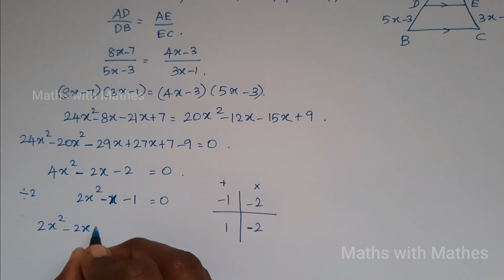10th maths 4. வடிவியல் Exercise 4.2 sum 1(TN Tamil Medium Samacheer New Book)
In this video we are going to learn about TN Samacheer 10th Maths 2019 New Syllabus Unit-4 Geometry Exercise 4.2 sum 1 in Tamil. தமிழ்நாடு சமச்சீர் வகுப்பு 10 கணிதம் 2019 புதிய படத்தொகுப்பு அலகு 4 வடிவியல்  பயிற்சி 4.2 கணக்கு 1.

பயிற்சி 4.2

1. ΔABC யின் பக்கங்கள் AB மற்றும் AC -யின் மீதுள்ள புள்ளிகள் முறையே D மற்றும் E ஆனது DE || BC என்றவாறு அமைந்துள்ளது. (i) AD/DB = 3/4 மற்றும் AC =15 செ.மீ எனில் AE -யின் மதிப்பு காண்க. (ii) AD = 8x- 7  , DB = 5x- 3 , AE = 4x- 3 மற்றும் EC = 3x- 1  எனில், x -ன் மதிப்பு காண்க.

Exercise 4.2

1. In ΔABC ,D and E are points on the sides AB and AC respectively such that
DE  ||  BC (i) If AD/DB = ¾ and AC =15 cm find AE.
(ii) If (ii) AD = 8x- 7  , DB = 5x- 3 , AE = 4x- 3 ,EC = 3x- 1, find the value of x.

4.1 Introduction(அறிமுகம்)
4.2 Similarity(வடிவொத்தவை)
4.3 Thales Theorem and Angle Bisector Theorem (தேல்ஸ் தேற்றமும், கோண இருசமவெட்டித் தேற்றமும்)
4.4 Pythagoras Theorem(பிதாகரஸ் தேற்றம்)
4.5 Circles and Tangents( வட்டங்கள் மற்றும் தொடுகோடுகள்)
4.6 Concurrency Theorems(ஒருங்கிசைவுத் தேற்றம்)